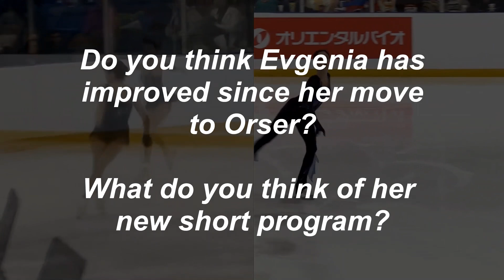EVGENIA MEDVEDEVA Autumn Classic International 2018 vs 2019 -- (Евгения Медведева)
Evgenia Medvedeva just completed her short program at the 2019 Autumn Classic International!

Her performance showed a marked change from her last outing at the 2018 Autumn Classic International, her first major competition under Brian Orser.

Let's take a look at Evgenia's common elements between her two programs to assess if she has improved throughout the year!

Do you think that Zhenya's technique and skating have improved? What do you think of her new short program?

Music: Peer Gynt Suite no. 1, Op. 46 - IV. In the Hall Of The Mountain King